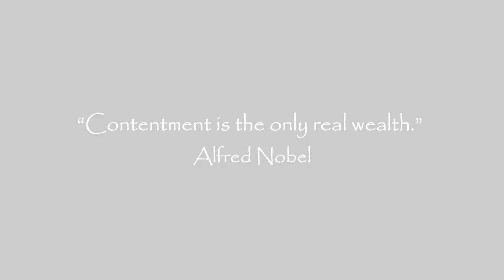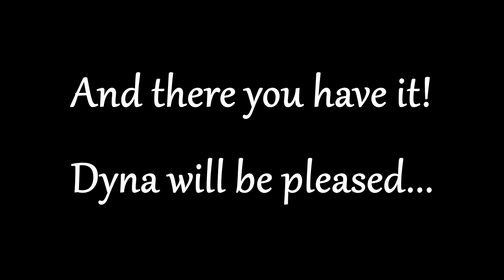Off To A Good Start - The Contentment Backhoe Project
E-Chip and Robber rebuild Dyna's old Delco-Remy heavy duty high-torque starter.  A simple repair, but not without it's challenges! It seems a shame that in this 'disposable' world we so often opt to replace an item that can be repaired at a fraction of the cost.  All it takes is a little time and some willingness to learn.  Try it!